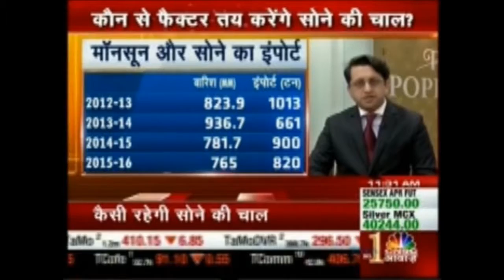Mr. Rajiv Popley on impact of Monsoon on gold buying trends in India.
Getting to grips with excise duty is more important.